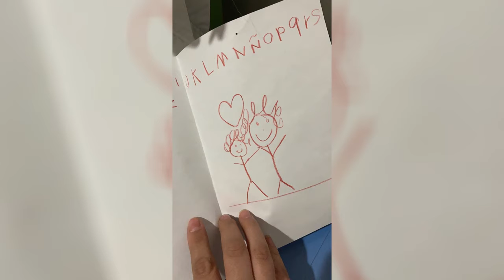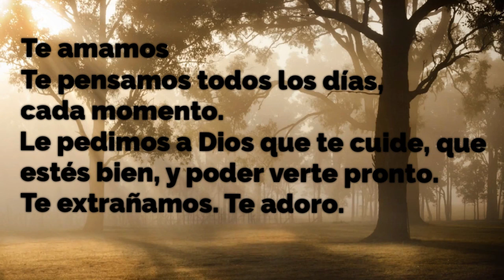Te cuento lo que hicimos en otoño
Mi flaquito, quiero contarte lo que hicimos este otoño en Octubre. Quiero subir más videos. Eso si! Tomo muchas fotos para contarte. Quiero recordarte que te adoro. Te amo con todo el corazón. Anhelo verte pronto. Espero en Dios que tu te encuentres bien, que no te falte nada. Le pido a Dios que recuerdes y sepas lo mucho que te amamos, lo mucho que pensamos en ti, y que anhelamos abrazarte y verte de nuevo.
Te amo.
Tu tía.